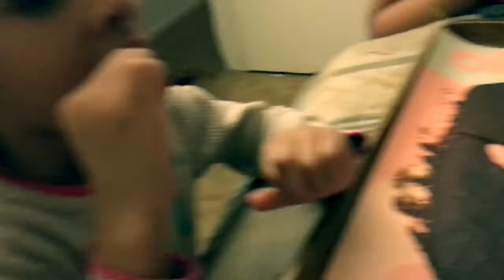Making Apple 🍎 Fruit Leather | Cook with Us | Family Vloggers